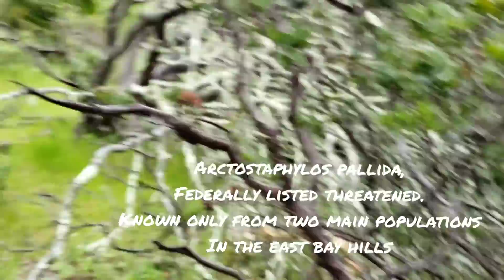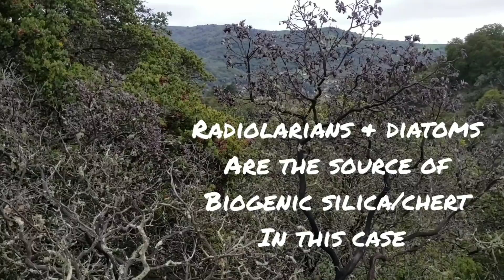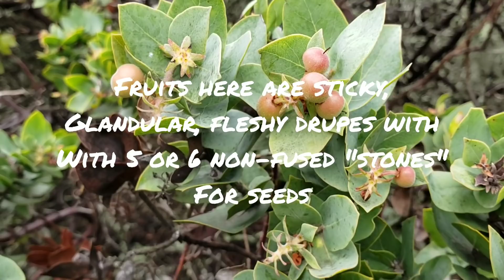(#64) A Blue Collar Slob's Introduction to the Rare Oakland Manzanita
Arctostaphylos pallida on siliceous shale